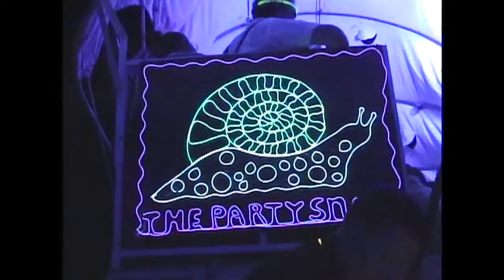The Party Snail of Silicon Village at Burning Man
This was a ride with The Party Snail of Silicon Village at Burning Man 2010.
Thanks much all of you who make such amazing 'toys'.  It was about a 5 hour tour to the edge of the playa and back.  Including interviews with some of the Snail's makers.  Note - the video is with the first generation (year 2000) digital mini DV Sony camera which should be in a museum, not at Burning Man - video has some issues.   Denise